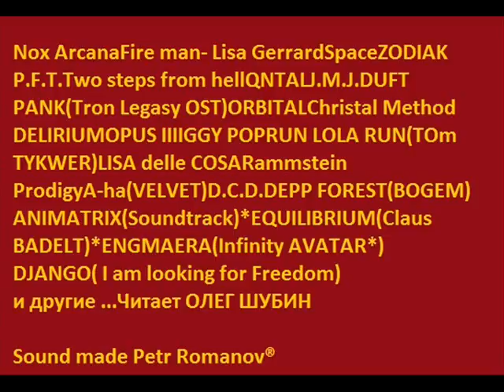Альфред Бестер ТИГР, ТИГР [ 0- 3 HGY]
ЗВУК- ХГИЙ/HGY:
Nox Arcana
Fire man- Lisa Gerrard - Встреча с ГОРЯЩИМ ЧЕЛОВЕКОМ
Space
ZODIAK
P.F.T.
Two steps from hell
QNTAL
J.M.J.
DUFT PANK(Tron Legasy OST)
ORBITAL
Christal Method
DELIRIUM
OPUS III
IGGY POP
RUN LOLA RUN(TOm TYKWER)
LISA delle COSA
Rammstein
Prodigy
A-ha(VELVET)
D.C.D.
DEPP FOREST(BOGEM)
ANIMATRIX(Soundtrack)*
EQUILIBRIUM(Claus BADELT)*
ENGMA
ERA(Infinity AVATAR*)
DJANGO( I am looking for Freedom)
и другие*

Читает ОЛЕГ ШУБИН